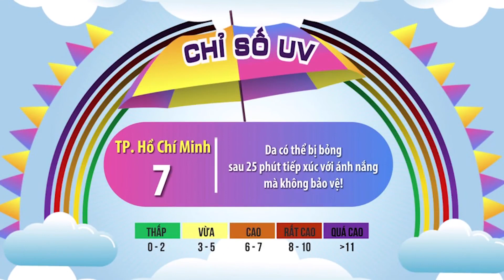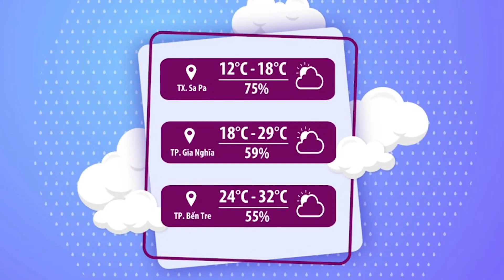Thời tiết chào ngày mới 09/11/2022: Cả nước xu hướng tạnh ráo, có nắng | VTVWDB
Triều cường đánh sập nhiều nhà dân ở Quảng Ngãi